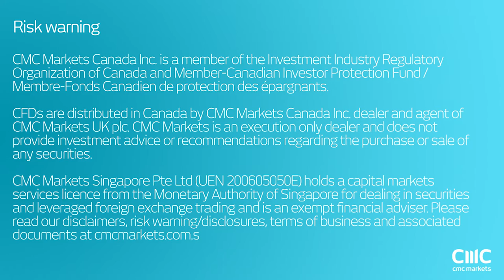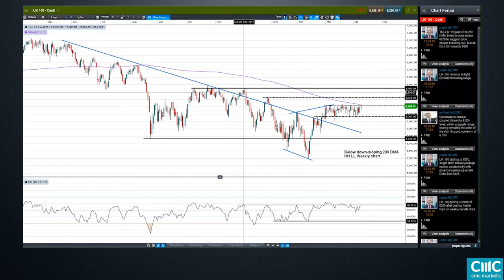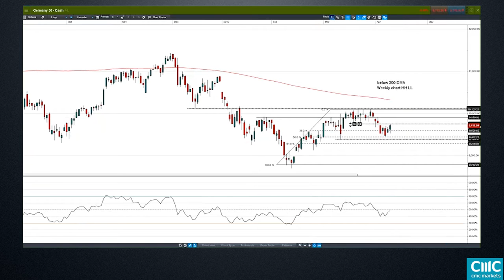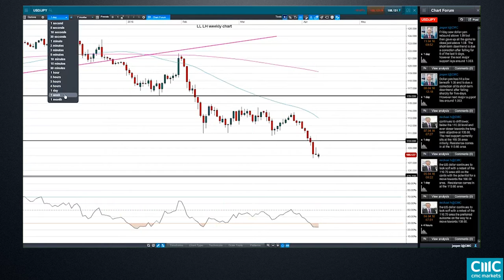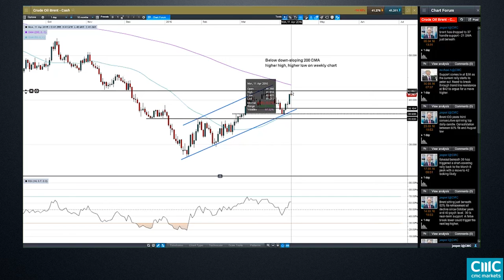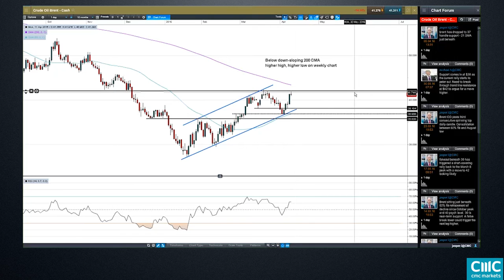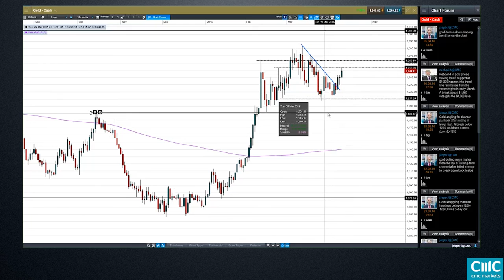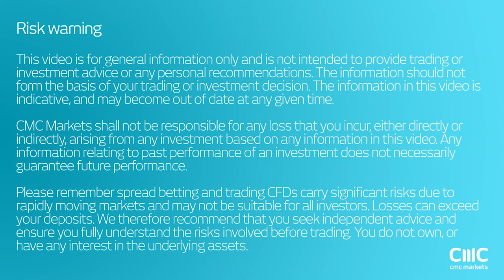Weekly Charting Analysis with Jasper Lawler - 11th April 2016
Market Analyst, Jasper Lawler takes a look at the charts of global stock indices at the beginning of US earnings season. He also looks ahead to Chinese GDP data and the oil producer meeting in Doha for the possible effects on major FX and commodities.